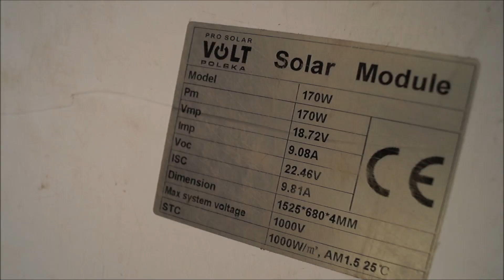Namiot - przedsionek do t4 + Zobaczcie T4 z wieloma ciekawymi rozwiązaniami